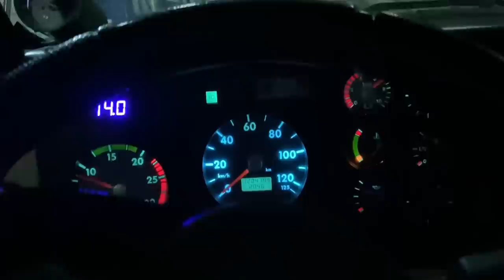TENHO QUANTOS ANOS DE GBN?